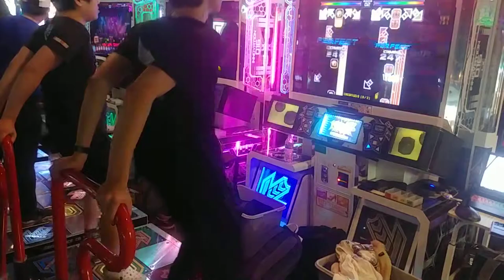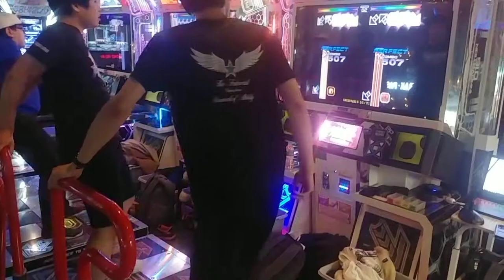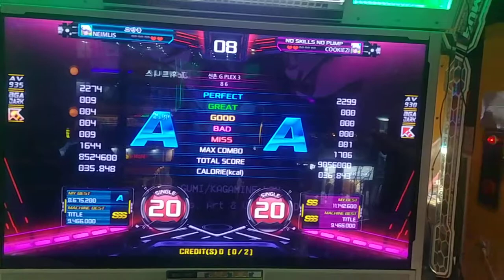Neimlis vs Cookiezi - 8 6 S20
1p - Neimlis
2p - Cookiezi

장소 : 신촌 지플렉스